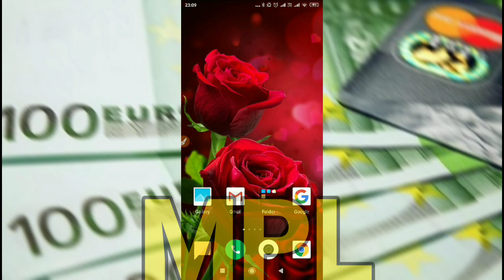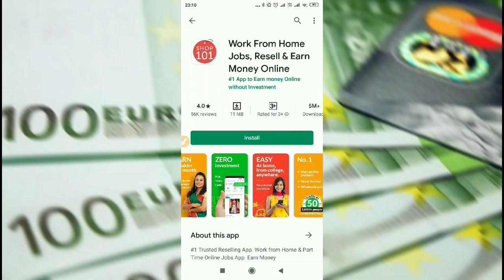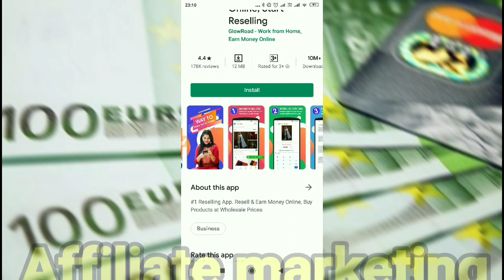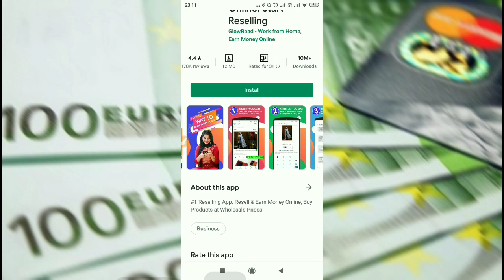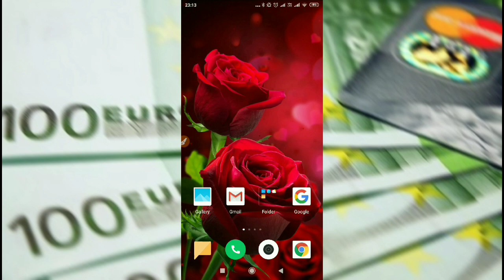5 बेस्ट तरीके घर बैठे पैसे कमाने के लाखों रुपए कमा सकते हो / Five best way to earn money at home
Hello Friends
In this video I will tell you some very effective five best way to earn money at home and work from home ideas, now everybody can earn money from their home. Here I will tell you five best way to earn money by work from home either on your computer, laptop or mobile, you can earn lots of money easily. Everybody wants ideas to work from home, home based work, online job, online work, but you don't know how to work how to earn money online so here I tell you and show you five best way to earn money by working online.

धन्यवाद